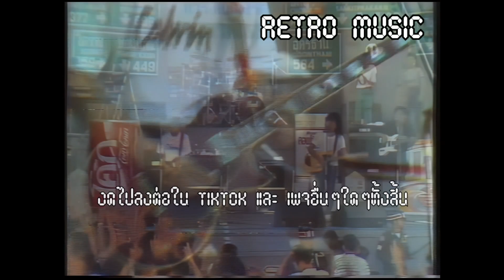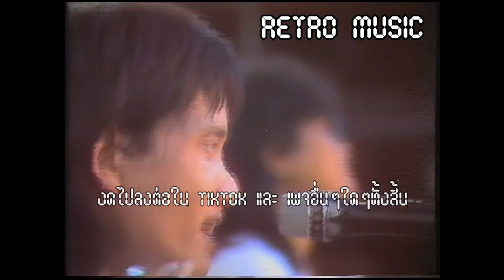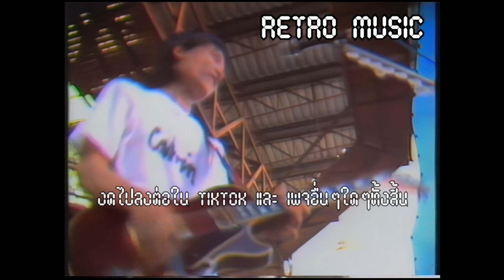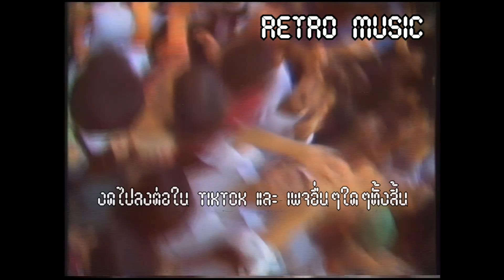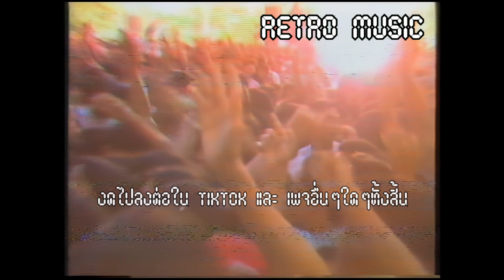Retro TV : อัสนี & วสันต์ : ได้อย่างเสียอย่าง @ 7 สีคอนเสิร์ต (พ.ศ.2532) Remaster HD